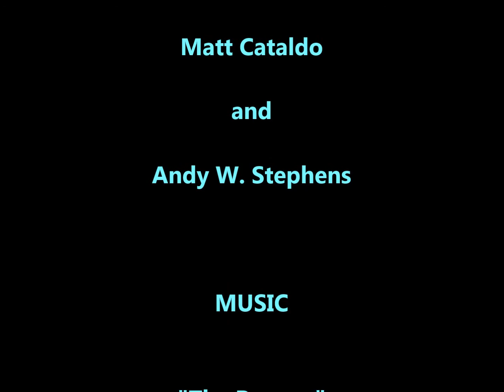Wyaralong Dam on Australia Day 2021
After a last minute check, Matt and GrAndy decided to paddle Wyaralong Dam, Southeast Queensland